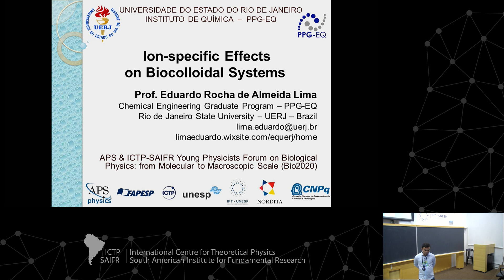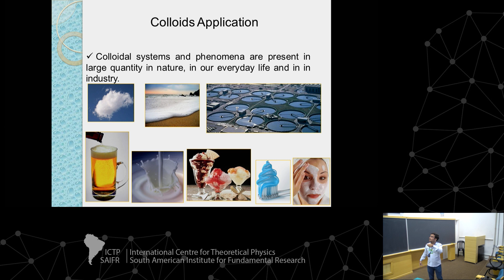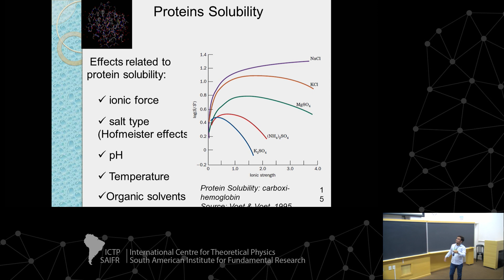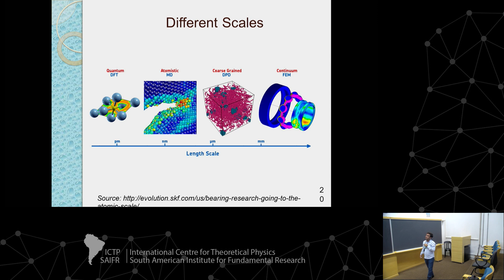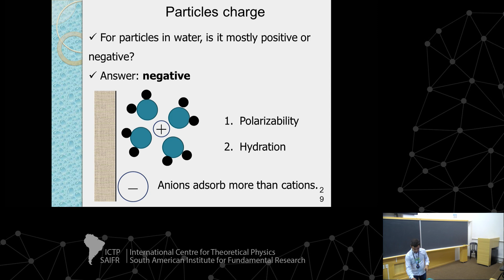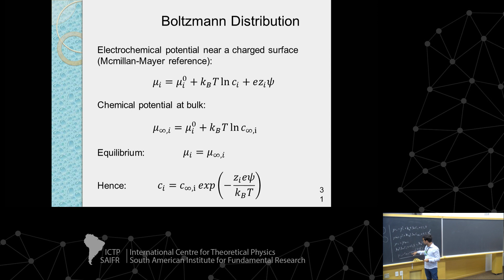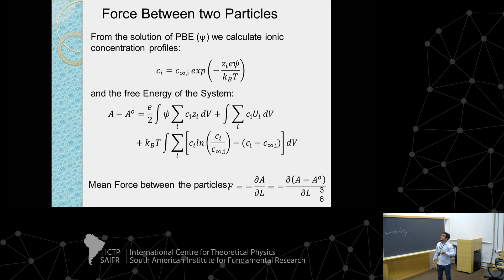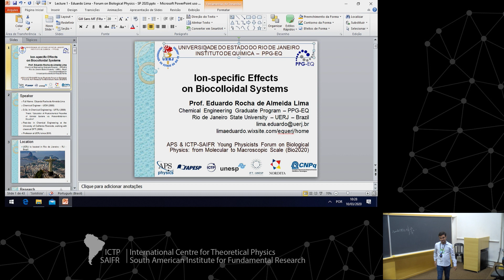Ion-specific effects on biocolloidal systems - 1 of 3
APS & ICTP-SAIFR Young Physicists Forum on Biological Physics: from Molecular to Macroscopic Scale (Bio2020) - March 10, 2020

Speaker:
Eduardo Lima (UERJ, Brazil): Ion-specific effects on biocolloidal systems - 1 of 3